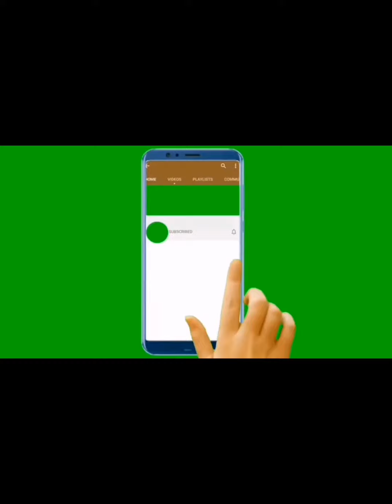රන් පහන/English story book/ළමා කතන්දර/Lama kathandara/NS Style 88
ළමා කතන්දර/Baby songs
/Children songs/Lama kathandara/NS Style 88/surangana katha/nursery song/nursery songs for babies/nursery rhymes songs with lyrics and action for babies to sleep